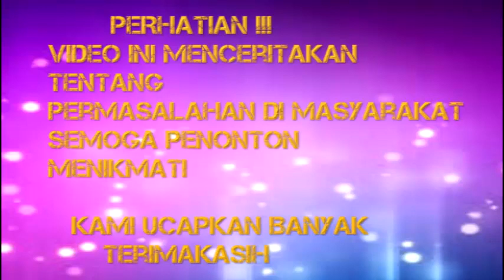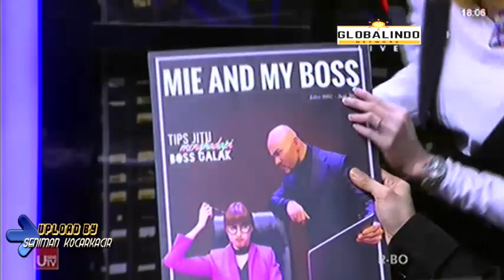HITAM PUTIH 17 Mei 2017 - Resto Mie Instan Kekinian Luqman Pemilik Mamammie